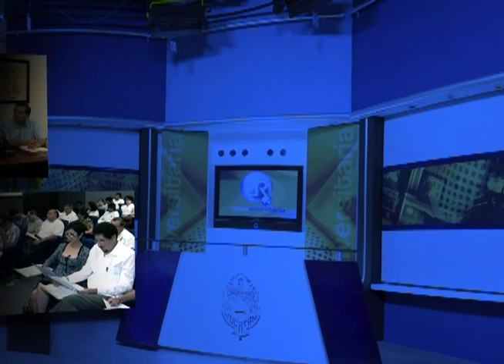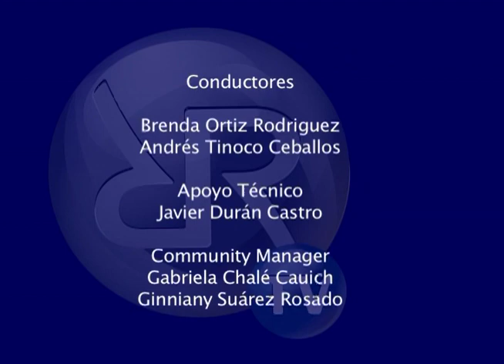Gastronomía universitaria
Primera parte del reportaje acerca de los alimentos que se vuelven tradición en algunas facultades o preparatorias de nuestra universidad. En esta parte mostraremos tres de nuestros planteles: la Facultad de Ciencias Antropológicas, preparatoria no. 1 y por último el campus de Ciencias Exactas.